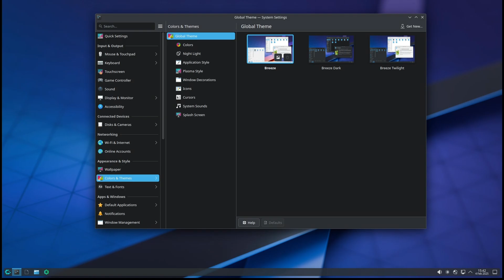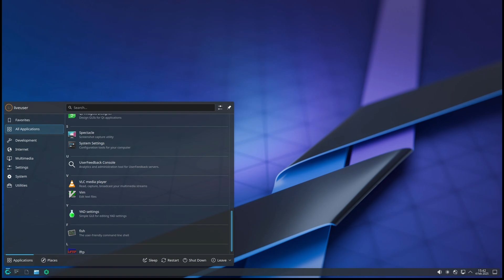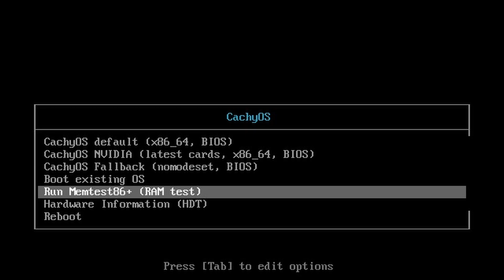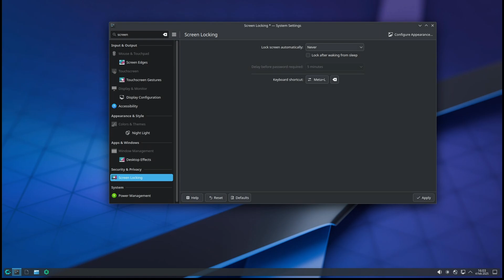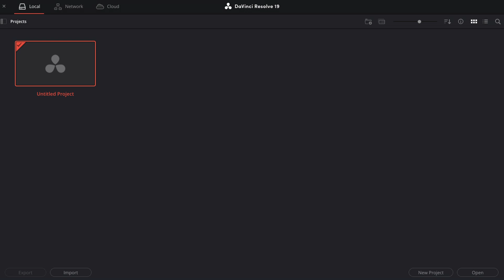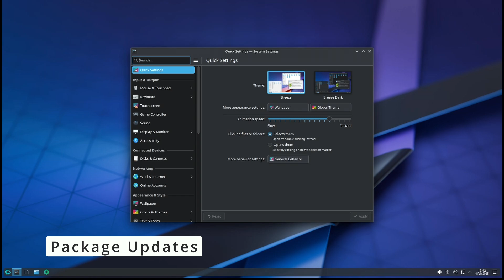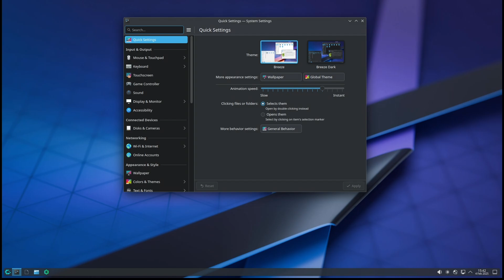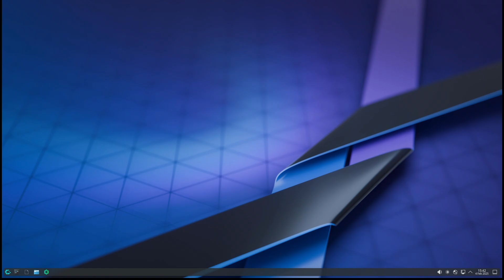CachyOS February 2025 - Here's What's New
CachyOS is a Linux distribution based on Arch Linux. It focuses on speed and security optimisations - the default Linux kernel is heavily optimised using the BORE (Burst-Oriented Response Enhancer) scheduler, while the desktop packages are compiled with LTO, x86-64-v3 and x86-64-v4, Zen 4 optimization, security flags and performance improvements. The available desktop environments and window managers include KDE, GNOME, Xfce, i3wm, Wayfire, LXQt, OpenBox, Cinnamon, UKUI, LXDE, MATE, Budgie, Qtile, Hyprland and Sway. CachyOS also ships with both graphical and command-line installers and provides a Firefox-based browser (called Cachy-Browser) with some security enhancements and performance optimisations.